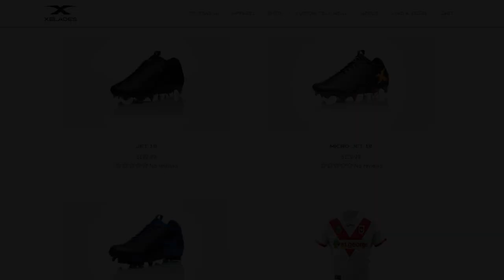X-Blades | REVIEW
Steel thongs? sure why not. Here's X-Blades, a game that I am reviewing.
Anyone even read these?